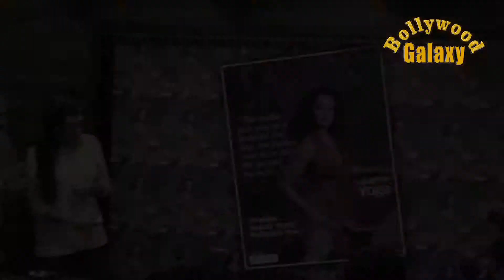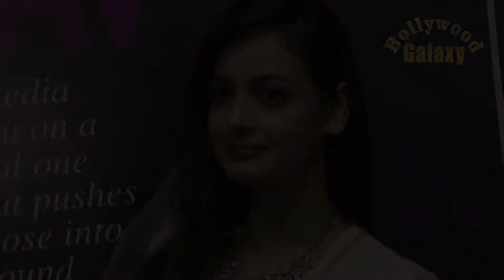Dia Mirza Unveils The new ‘Savvy’ and Discusses her Life